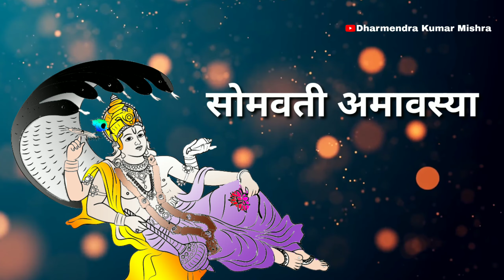Somvati Amavasya 2021: कब है साल की पहली और अंतिम सोमवती अमावस्या? जानिए शुभ मुहूर्त और पूजा विधि